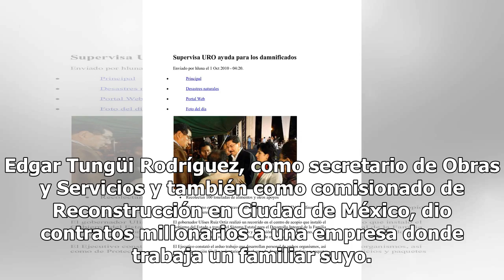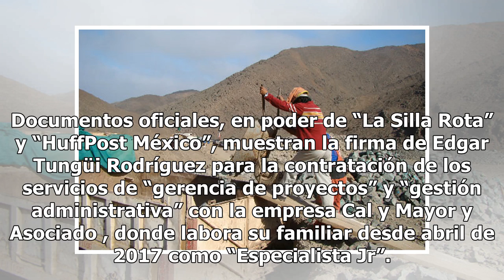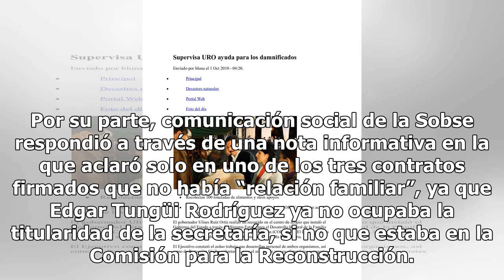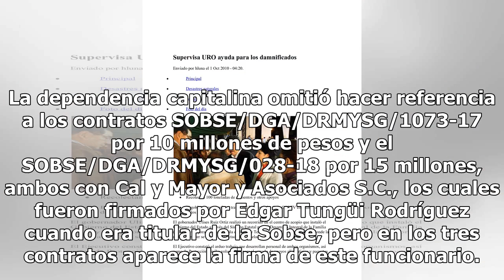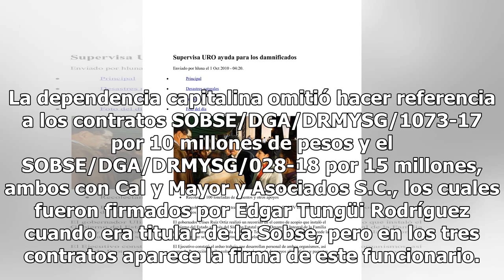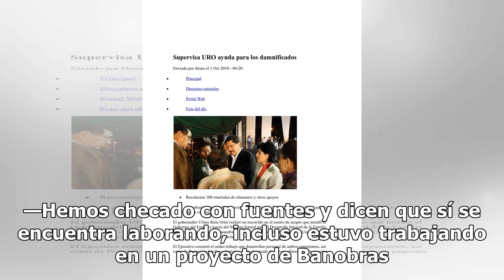Anomalías en un proyecto de ayuda a damnificados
Fallida reconstrucción CIUDAD DE MÉXICO.— “La Silla Rota” y “HuffPost México” realizaron una investigación en la que encontraron casos de posible tráfico de influencias, conflicto de interés, pagos a empresas “patito”, y otras irregularidades, durante el gobierno de Miguel Mancera. Edgar Tungüi Rodr...